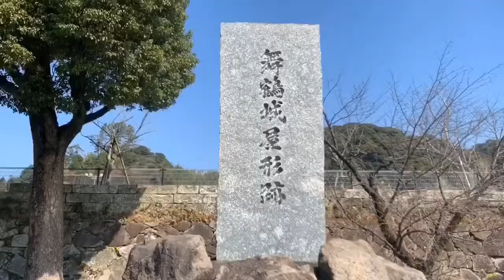[駆け足攻城戦] ふるさと歴史探索Vol.2 隼人城址 前編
-隼人城(はやとじょう)-

大隅清水城の南に位置した四囲岩崖の山城である。
伝承に隼人城は熊襲、隼人の居城であったと言われているが、山頂の公園整備のために発掘調査をした結果、伝説通り縄文、弥生期から古代にかけての住居跡、石器土器類などが多く出土し、古代に人々が居住していた事を裏付けた。

南北朝時代から戦国期にかけて様々な戦い、城主の交代を経験してきた。

慶長9年(1604年),島津義久が隼人城の南麓に居館(舞鶴城、国分新城とも)を築き、富隈城から移った時、この城は有事の際に籠城する詰めの城となった。

現在は城山公園として整備され、車で頂上まで行くことができます。
観覧車、展望台、遊具が充実し、週末には遊びに来た親子で笑顔溢れ、春には桜の花が咲き乱れ花見客で賑わいます。
ちなみに頂上から見える国分平野や錦江湾、桜島の勇姿は唯一無二のものであります。
冬はライトアップ、イルミネーションもやっており夜景もかなり綺麗です。

目に見える遺構としては、舞鶴城の野面積みの石垣、朱門、水堀、頂上に土塁らしき物が僅かに残り、搦手には複数の切通し、門柱跡、岩を削り出した階段跡、腰曲輪らしき削平地などが良好に残っています。

私は趣味でランニングをしているのですが、山頂までの急な上り坂はかなりトレーニングになるのでよく走りに行きます。そして回数を重ねていくうち、城としてのこの山に興味を抱いたので“ふるさと歴史探索第2作目“の舞台としました。

-参考資料-
国分郷土誌
日本城郭大系
国分郷土館 展示物
舞鶴城址 説明板
国分市立図書館 展示物

-取材所用時間-
駆け足撮影  2h
資料閲読      3h
編集              4h